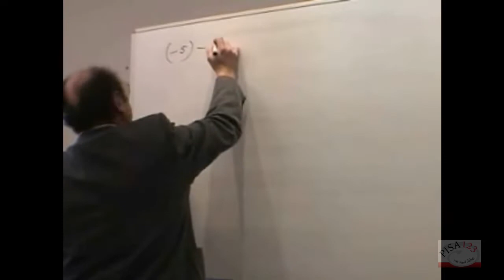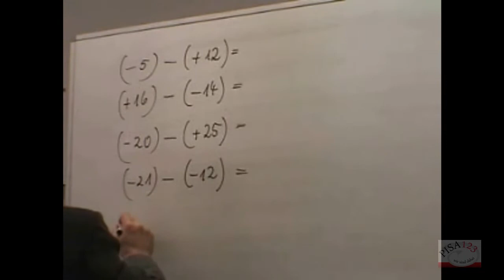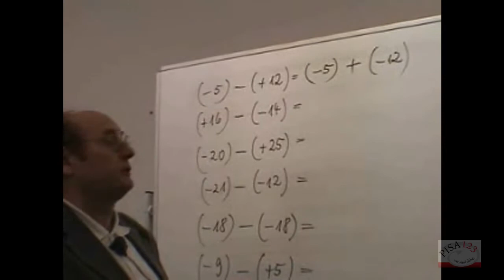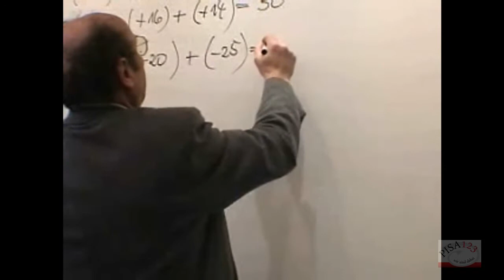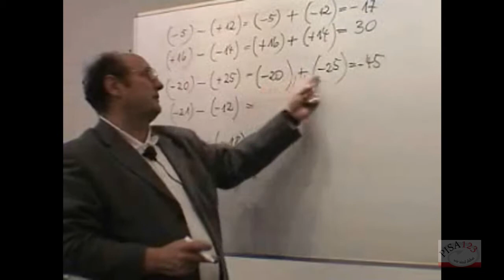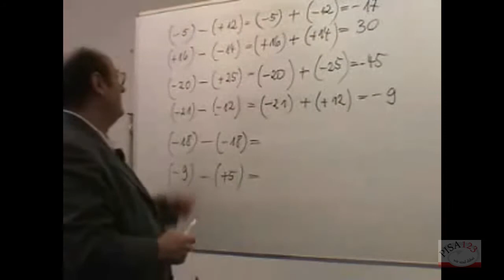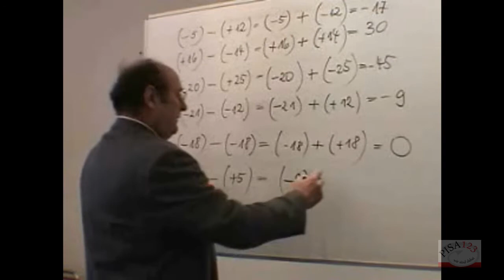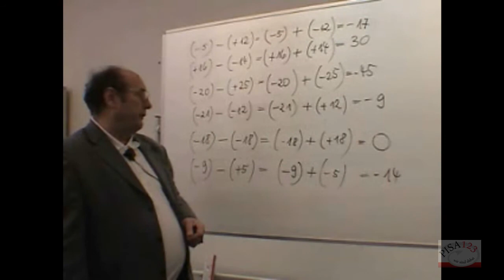721 - Rationale Zahlen - Subtraktion - Beispiele